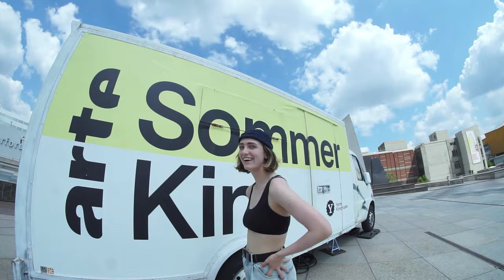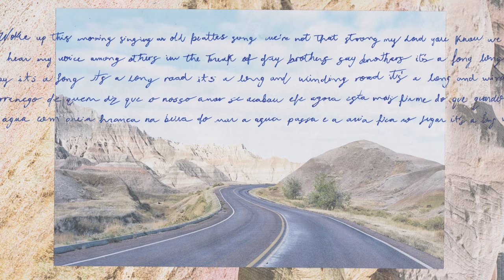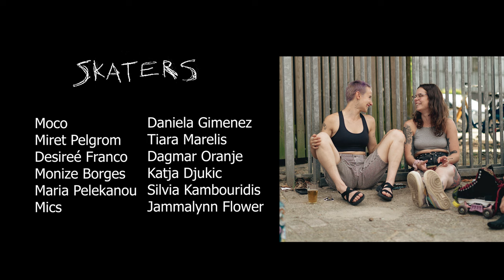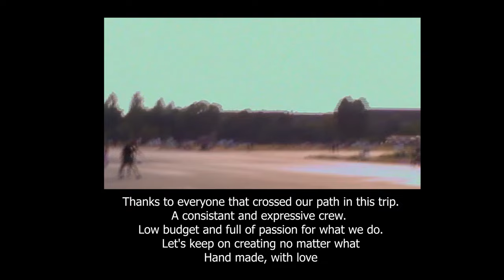HANDMADE - Rock Star Bearings @RSBskates Europe Tour 2023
Rock Star Bearings

Shots Taken During June 2023

Skaters:
Silvia Kambouridis, Jammalyn Flower, Kjatia Djukic, Miret Pelgrom, Desire Franco, Monize Borges, Maria Palenke, Mics, Daniela Gimenez, Tiara Marelis, Dagmar Oranje, Lucia Dimango

Film: Patrik Kramer, Lucia Dimango,  Vyasa Wolvetang, Sabine Biedermann, Desire Franco, Silvia Kambouridis   //    @bigbosspatrick @moc.o @vyawie @desidoris @binebie @silvkam

Analógic ph: Miret Pelgrom, Monize Borges  //  @roller.ret @monizemoka

Graphics: Monize Borges  //  @monizemoka

Edit:  Lucia Dimango  //  @moc.o